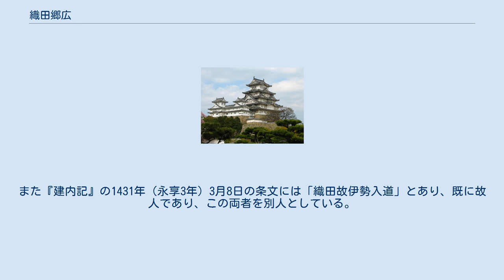織田郷広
織田 郷広（おだ さとひろ）は、室町時代中期の武将。
尾張国守護代。
 織田教信または織田常松の子として誕生。
「郷」の一字は斯波義郷から偏諱を賜ったもの推定される。
 郷広の被官・坂井七郎右衛門広道（号：性通）が公卿・万里小路時房の代官と称して寺社領・本所領を横領。
その後、郷広の推挙で時房は坂井を実際に代官としたが、横領行為を止めないため時房は管領・細川持之に陳情した。
嘉吉元年（1441年）、その責任を逃れるため、郷広は逐電した。
嘉吉2年（1442年）、郷広の跡を受け、次代・勘解由左衛門尉久広（弟。甥または嫡男とされる敏広と同一人物とも）が尾張守護代となる。
 郷広は守護代の再任を計るため8代将軍・足利義政の乳母・今参局に働きかけ、今参局の進言で義政より赦免の内諾を得る。
しかし、甲斐常治の意を受けた義政の生母・日野重子がこれに怒り、困惑した義政が赦免を反故にしたことにより断念した。
幕府の後ろ盾を得ることを諦め、宝徳3年（1451年）、直接主家の斯波義健に許しを請うが受け入れられなかった。
後に越前国にて将軍・義政の上意を得た甲斐常治に派遣された久広らに殺害された。
 『前野家文書』「武功夜話」では、織田伊勢守入道常松と郷広を同一人物としてる。
しかし、この文書の信憑性については諸説ある。
また『建内記』の1431年（永享3年）3月8日の条文には「織田故伊勢入道」とあり、既に故人であり、この両者を別人としている。